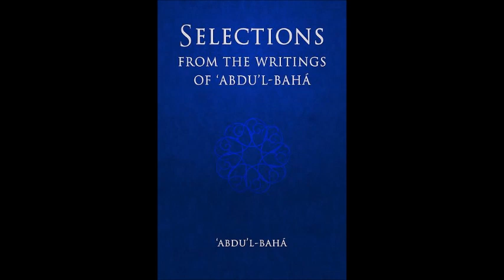Selections from the Writings of ‘Abdu’l‑Bahá: Extract 33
A compilaton of correspondence and written works of one of the central figures of the Baha'i Faith. 'Abdu'l-Baha, meaning "Servant of the Glory," is the title assumed by 'Abbas Effendi (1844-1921) - the eldest son and appointed successor of Baha'u'llah, the Prophet and Founder of the Baha'i Faith. After His father's passing in 1892, 'Abdu'l-Baha assumed leadership of the worldwide Baha'i community until the time of his own passing in 1921. During that time he corresponded with Baha'is all over the world, providing them with an abundance of practical and spiritual guidance. The works collected here cover a wide range of topics, including physical and spiritual health, death and the afterlife, the spiritual reality of humankind, the oneness of humanity, and the elimination of prejudice. The wisdom imparted in this volume remains as timeless and relevant today as when it was first committed to paper.

Key Points Extract 33: Next Manifestation vs. Next Universal Manifestation